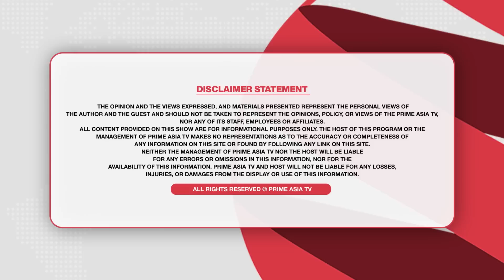Prime Focus (1577) || ਔਰਤਾਂ ਨੂੰ ਮਿਲੂ 1000 | ਬਾਜਵਾ ਨੇ ਲਿਖੀ ਚਿੱਠੀ | ਇੱਕ ਸਰਕਾਰ ਹੋਰ ਡਿੱਗੀ